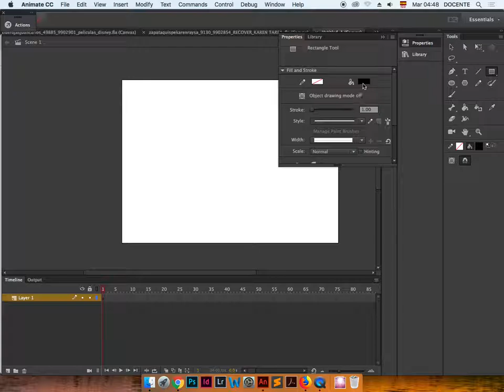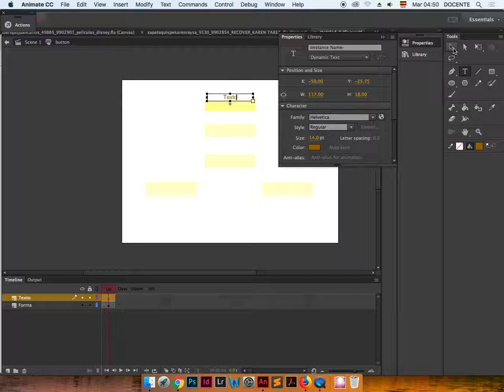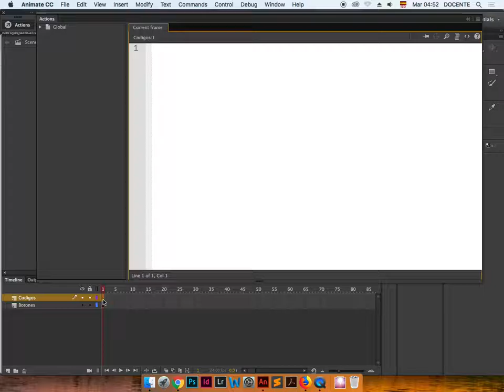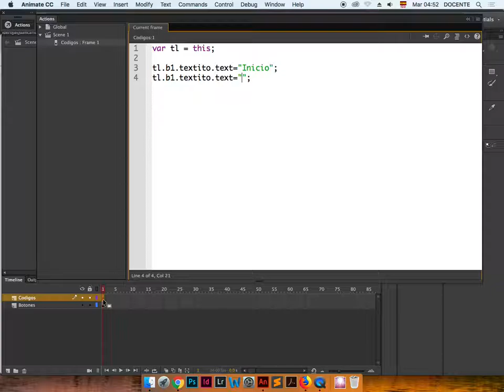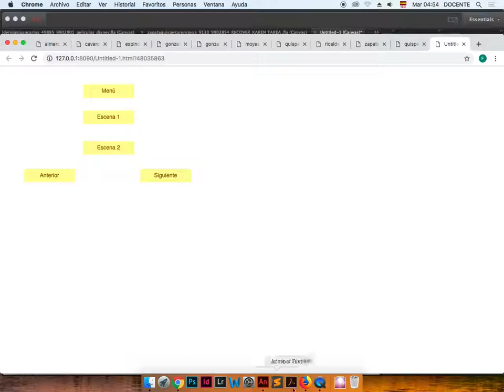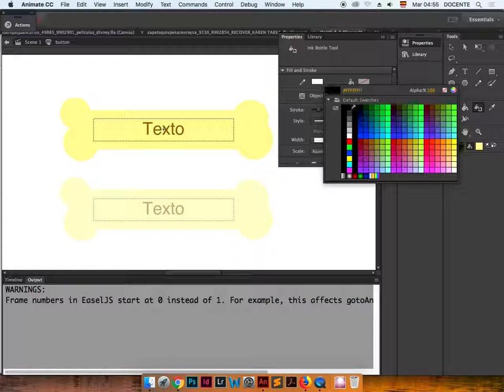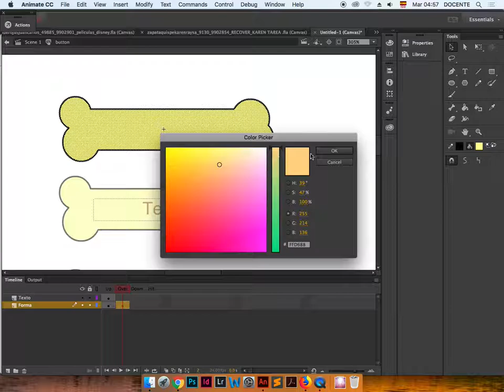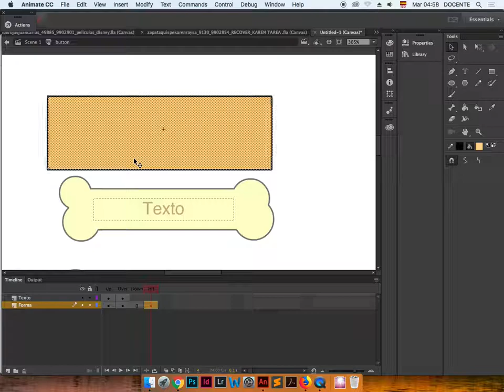Adobe Animate - Texto dinámico en Botones